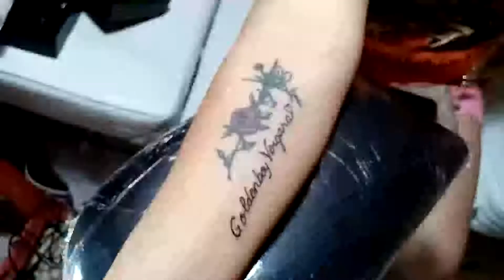katusok katusok​ kronstattoo | TATTOO BLOG Valentine Session | My Forever si Ate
Umaasa si ate na my FOREVER Kaya pinalagay nya name ng Jowa nya#katusok​ kronstattooI am Junepher Brea Cacpal, From the Province of ILOCOS a OFW HERE IN DUBAI
Sidelline Tattoo Artist | Kakanin Vendor before and After my Duty